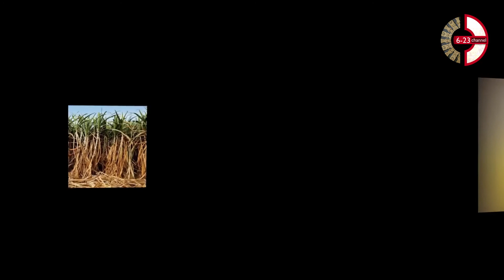የሸንኮራ አስገራሚ ጥቅሞች YE SHENKORA ASGERAMI TEKEM